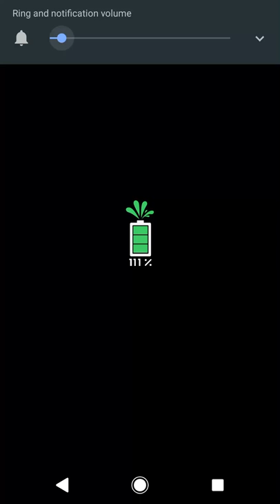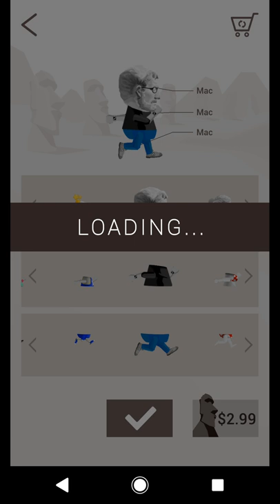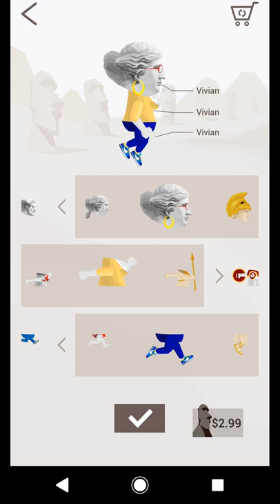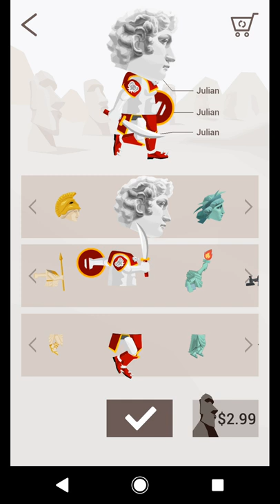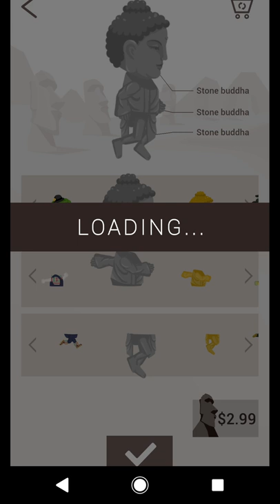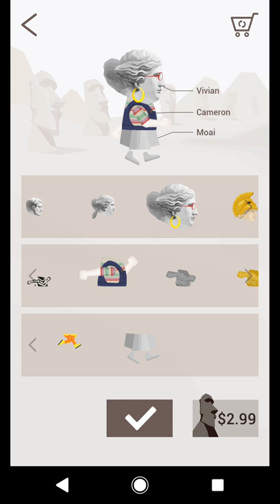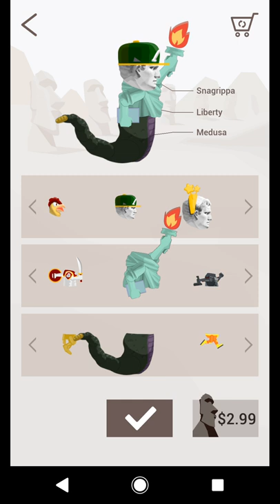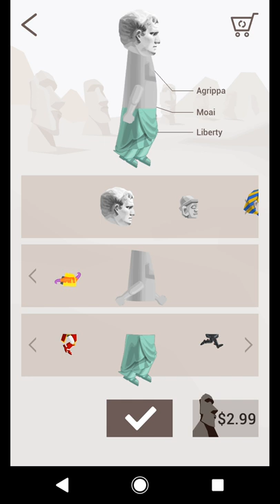111% #7 CtrlCV 90+ Gameplay + All Parts Showcase